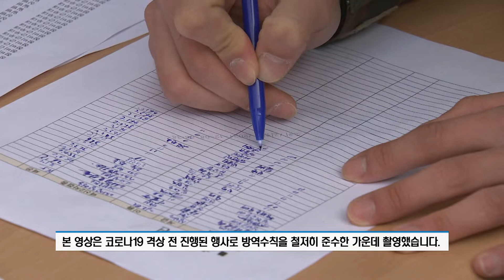국방FM, 장병과 함께하는 공개방송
국방홍보원 국방FM에서 크리스마스를 기념해 공개방송을 했는데요.
국방FM ‘이미엽의 랄라라디오’가 장병들의 일일 산타가 돼 미리 크리스마스를 함께 보냈습니다.

국방FM ‘이미엽의 랄라라디오’가 수도 서울과 시민의 안전을 지키는 육군 56사단을 찾았습니다.

사단 예하 장병들이 손목에 번호가 적힌 팔찌를 차고 공연장에 들어옵니다.

장병들과 함께 외치며 본격적으로 시작된 공개방송.

방역수칙을 철저히 준수한 가운데 과거 크리스마스의 추억을 다시 느낄 수 있도록 장병들을 위해 마련된 자립니다.

‘리듬파워’의 신나는 무대가 부대의 분위기를 녹이고, 육군 56사단 장병들의 랩 경연으로 공연장의 열기가 뜨거워집니다.

특히 이날 이미엽 MC는 북한산 클럽 코너에서 일일 DJ로 변신해 장병들의 스트레스를 모두 날려버렸습니다.

‘이미엽의 랄라라디오’는 공개방송 현장에서 장병들에게 잊지 못할 추억은 물론 푸짐한 선물을 전하며 장병들의 일일 산타가 됐습니다.

공개방송은 오는 24일과 25일 오전 11시부터 1시간씩, FM라디오 96.7Mhz나 별사탕 어플을 통해 들을 수 있고, 하이라이트 영상은 유튜브 국방FM 채널에서 확인할 수 있습니다.